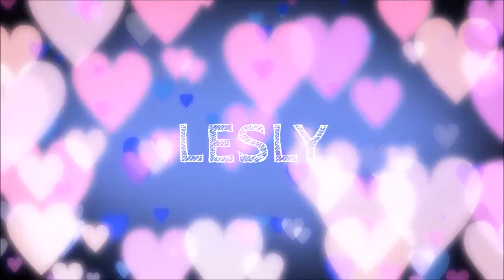♪♪ HAPPY BIRTHDAY LESLY ♪♪